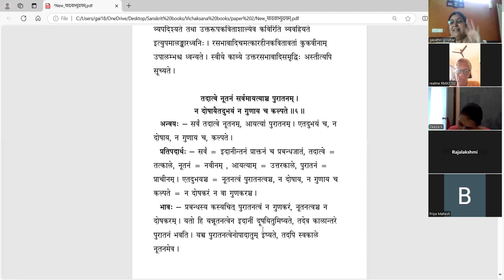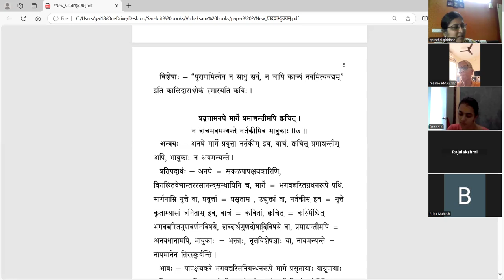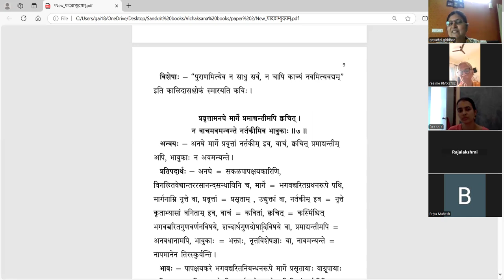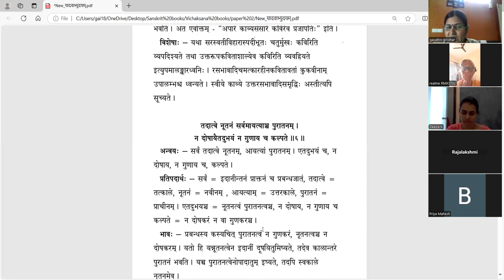यादवाभ्युदयम् (Tamil) - Sarga 1 - Batch 2 - Lesson 3 - Slokas 5-6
वर्गः ३ - कविप्रस्तावः

स कविः कथ्यते स्रष्टा रमते यत्र भारती ।
रसभावगुणीभूतैरलङ्कारैर्गुणोदयैः ॥५॥
तदात्वे नूतनं सर्वमायत्यां च पुरातनम् ।
न दोषायैतदुभयं न गुणाय च कल्पते ॥६॥